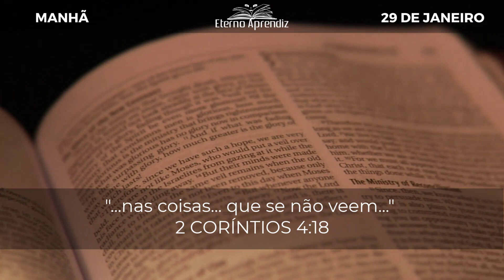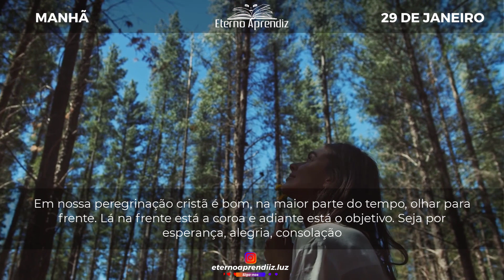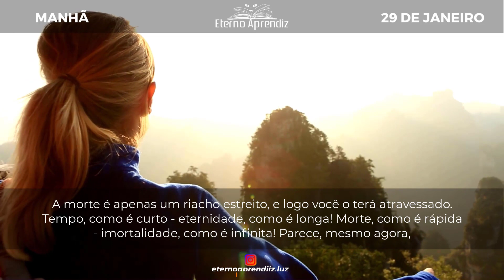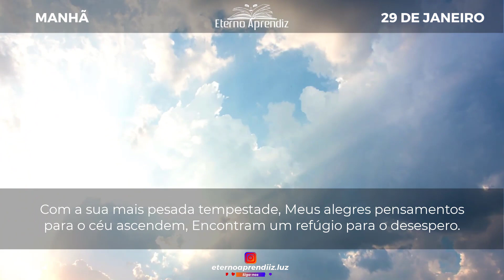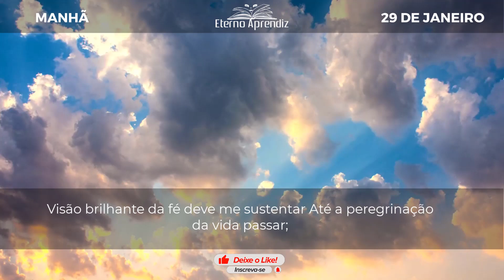Lá na frente está a coroa e adiante está o objetivo. REFLEXÕES ETERNO APRENDIZ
"...nas coisas... que se não veem..." 2 CORÍNTIOS 4:18

DIA A DIA COM SPURGEON | MANHÃ | 29 DE JANEIRO | REFLEXÕES ETERNO APRENDIZ